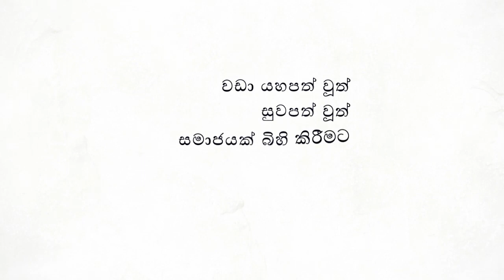"ධාර්මික පාලකයා "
සම්පූර්ණ වැඩසටහන මෙතැනින්
Now you can contribute to our programs by visiting the bellow link.
අපගේ වැඩසටහන් ඉදිරියට පවත්වාගෙන යාමට ඔබටත් දායක විය හැකියි. ඒ සඳහා පහත යොමුව ඔස්සේ සම්බන්ධ වන්න.
எங்கள் நிகழ்ச்சிகளை தொடராக நடாத்துவதற்கு நீங்களும் பங்களிக்கலாம்.  அதற்காக கீழே உள்ள இணைப்பினூடாக தொடர்பு கொள்ளுங்கள்.